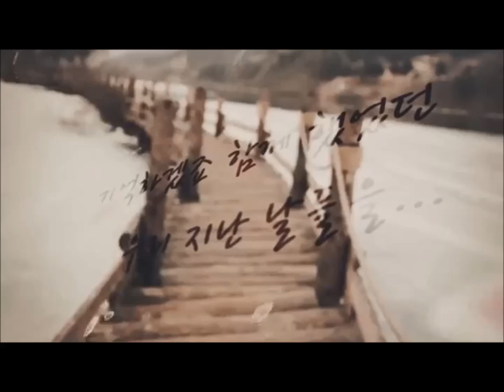July - 헤어짐 (Inst.)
Album Name : Beyond The Memory
Album Released Date : 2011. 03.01

- Track List -

CD 1

01. Raining (Feat. Degalo, 김지희)
02. 기억하니? (Feat. 1Sagain, 윤진)
03. 캬라멜 마끼아또 (Feat. 노진욱, 스프링롤)
04. 회상 (Feat. N.Hood, J.H Typhoon)
05. Again (Feat. SB, Degalo, 병옥)
06. 헤어짐 (Feat. N.Hood, 김한라)
07. 기억하니? (Acoustic Ver.) (Feat. 1Sagain, 윤진)
08. Heaven (Feat. Degalo, Well)
09. Rhapsody
10. Beyond The Memory

CD 2

01. Raining (Inst.)
02. 기억하니? (Inst.)
03. 캬라멜 마끼아또 (Inst.)
04. 회상 (Inst.)
05. Again (Inst.)
06. 헤어짐 (Inst.)
07. 기억하니? (Acoustic Ver.) (Inst.)
08. Heaven (Inst.)
09. 비오는 날 (Piano Ver.) (Bonus Track)
10. My Soul (Bonus Track)

Hello.
I am a Korean composer named July.
This music has already been released as an album in Korea and is registered with the Korea Music Copyright Association.